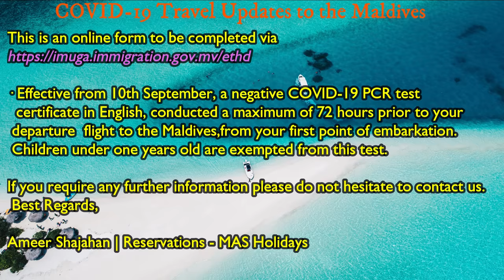A journey through Maldives Islands - Part 2 - Thoondu beach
Second episode of Maldives Islands named as " Thoondu or thundi Beach in fuvahmulah Island .One of the best and beautiful beach in the world also named as pebbles beach of maldive.